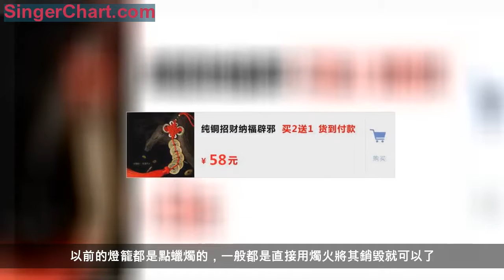過年家中「燈籠」別亂掛，方位不對，隔斷桃花，兒子打一輩子光棍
過年掛紅燈籠的寓意，燈和丁諧音，在門口掛燈籠蘊含的寓意呢就是：希望家裡人能家族繁榮，家裡人丁興旺等意思。
史書記載，在元宵節的時候，懸掛燈籠的習俗可以追溯到東漢時期。到了唐朝的開元年間，皇帝為了慶祝國泰民安，人們扎結花燈，借著閃爍不定的燈光，象徵「彩龍兆祥，民阜國強」，花燈風氣從此廣為流行。
可憐招夫並義子， 急修橫牆來遮蔽， 年滌還是嘆空號。 免叫兒孫哭聲順。
北邊大道正沖懷， 前後有坵難常歡， 主招賊盜破錢財。 它莊修造數千年。
宅內受病多凶死， 此宅常招凶與吉， 貧窮不和事皆乖。 始順多逆不多傳。
右臨白虎北環山， 西道東水連北有崗 左有青龍水灣溪。 朱雀龍虎四相全。
地靈人傑出相公， 男人富貴女人賢， 不入文班入武班。 福祿不求而自來。
宅前水抱後有崗， 寺廟坵墳切要知， 西方發源流艮方。 不分南北和東西。
久後敗絕六畜死， 金玉財寶滿庫屋。 悲啼呻吟有嘆聲。 事不隨心多見乖。
後尖前寬不穩當， 宅形前圓後闊廣， 恰似大星施尾形。 名為蟹穴大吉昌。
1、燈籠的方位是要講究的
很多人掛燈籠都是哪裡好看掛那裡，其實掛燈籠的方位也是有講究的。燈籠懸掛的時候，要掛南面不能掛在北面，其實除了南面以外，掛東面、掛西面也可以的。因為在風水的講究中，北方水克害好運，是不吉利的寓意。而且現在的房子基本都是坐北朝南，一旦進入冬天，陰到了極點。而在正南的大門兩旁掛一對正紅色的燈籠，就有補充陽氣的功效。
2、燈籠掛的數量是要雙數的
首先，掛燈籠一定是成雙的，中國人都是喜歡雙數的。而且不管是掛在大門還是陽台，一定要是2、6、8這些數字。因為俗話說好事成雙，福壽雙全。有老人說只掛單數隻燈籠的話，很容易引起家人的感情之間不和睦。
3、掛過的燈籠不能反覆用
很多人為了節約，就會把買回來的大燈籠存放好，來年過年的時候還會繼續掛上去，這種做法是很不可取的一種做法，用了一年之後的燈籠，已經有了很多的晦氣，一定要把燈籠進行銷毀了，不能重複的使用的。以前的燈籠都是點蠟燭的，一般都是直接用燭火將其銷毀就可以了。
以上是農村大門口掛燈籠的一些講究，以及所掛方位很重要的相關資料，希望大家看了之後，會對大家有所幫助，掛燈籠是喜慶的象徵，只要注意掛燈籠的講究，掛對掛好則運佳。
1、可以辟邪，以免被邪靈騷擾。
2、增加自己的運氣，不妨試試在打牌時帶上，贏的機會較高。
3、把「五 帝 錢」用利是封包妥，然後放入銀包或手袋之內，便能增自己運氣。
4、犯太歲者需要五 帝 錢來辟邪擋災。
空雲大師也曾說過：「戊戌請五 帝，年年錢滿溢」，他的意思是，如果在狗年請五 帝 錢進家門，可以帶來好運，這一家必定會財源滾滾。五 帝 錢掛家門及財位上，有趨財旺財的作用。除助偏財之外，對正財也有幫助，對於想要事業有所成功的人，更具助益。